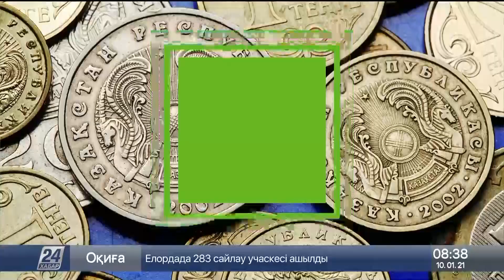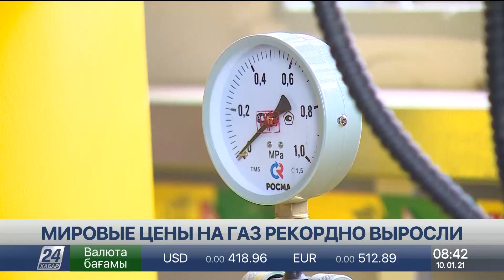Что ждёт рынок недвижимости в 2021 году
Рекорды по росту ипотечного кредитования и бум в сфере строительства ожидают эксперты рынка недвижимости в этом году. Несмотря на пандемию, 2020 год для отрасли завершился 8% ростом объёмов сдачи жилья. Аналитики рынка ожидают, что квартиры начнут дорожать с весны